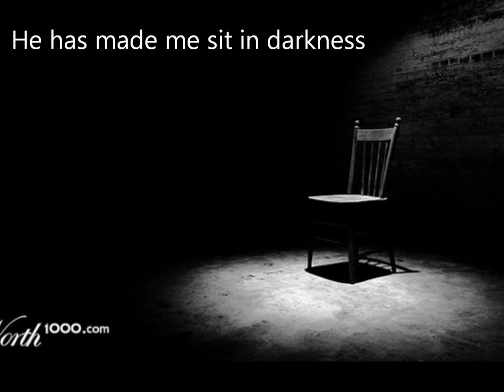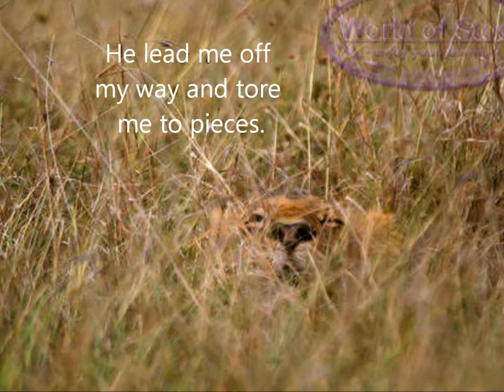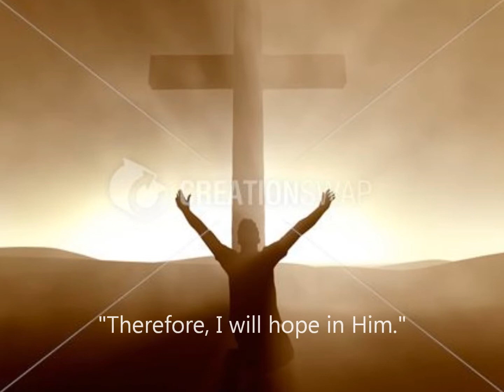Lamentations 3:1-24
A reading of Lamentations.